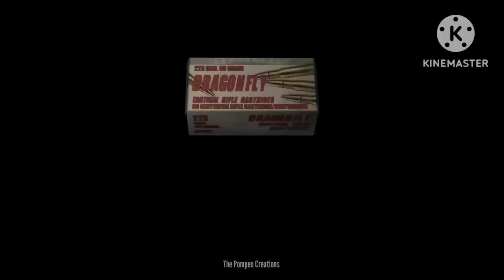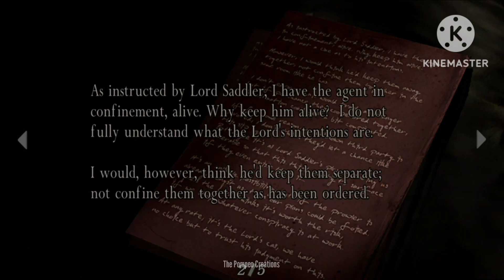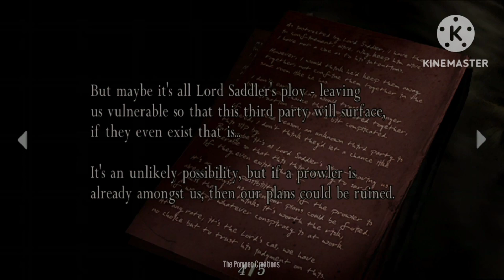HELLO STRANGER! LOOOOOL - Resident Evil 4 Remastered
THANKS SO MUCH FOR YOUR FEEDBACK,  I HOPE  SO MUCH THAT ALL YOU LIKED THE  VIDEO ,IF YOU ARE NEW HERE,WELCOME !! ,IF YOU ALREADY ARE A SUBSCRIBER, WELCOME BACK TO ANOTHER VIDEO !!

LUCAPOMPEOUFFICIALE

CHECK OUT THE PLAYLIST'S ON THE CHANNEL FOR ENJOY THE OTHER'S VIDEOS TOO